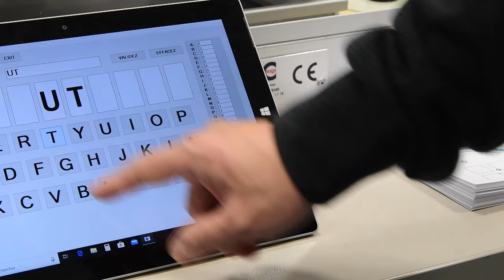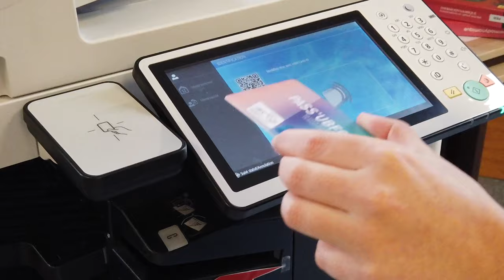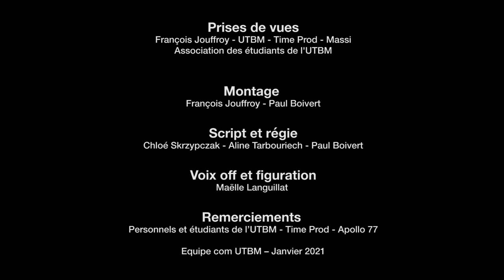Bienvenue sur le Campus UTBM de Sevenans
Maelle, étudiante en formation d'ingénieur à l'UTBM vous fait visiter le campus de Sevenans (90).
Être étudiant à Sevenans c’est :
- Avoir un endroit où s’asseoir pour boire un café devant une belle voiture
- Avoir l’opportunité de programmer des robots intelligents.
- Utiliser différentes techniques (laser, carbone, chocolat)
- Profiter de la nature plus les avantages de la gare tgv
- Se former en usinage sur 3 différentes machines :
- 5 axes, jet d’eau, fraiseuse
- Avoir un restaurant universitaire sur place et à emporter
- Partager des moments conviviaux (MDE)
-  Recevoir son diplôme après deux années de Tronc Commun

Crédits
François Jouffroy - UTBM - Time Prod - Massi - Association des étudiants de l'UTBM

Montage
François Jouffroy - Paul Boivert

Script et régie
Chloé Skrzypczak - Aline Tarbouriech - Paul Boivert

Voix off et figuration
Maëlle Languillat

Remerciements
Personnels et étudiants de l’UTBM - Time Prod - Apollo 77

Equipe com UTBM – Janvier 2021